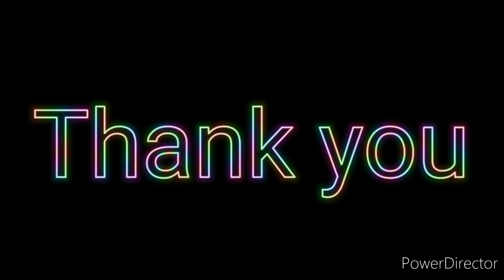😍😍Excavator lovers...fashionable lifestyle...talented operators..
දිගටම මේ වගේ අලුත් වීඩියෝ බලන්න අපේ චැනල් එක සබ්ස්ක්‍රයිබ් කරල තියාගන්න...වෙනස්ම විදියට ලස්සන වීඩියෝ පෙලකින් ඉක්මනින්ම හමුවෙමු..අපිත් එක්ක රැදිලා ඉන්න යාලුවො හැමෝටම ගොඩාක් ස්තූතියි. ❤️❤️❤️❤️💯💯💯😍😍ආදරෙයි හැමෝටම..